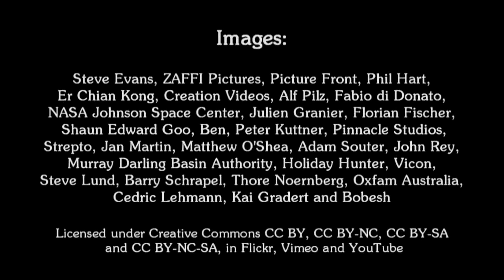The Secret of Dreaming | A Tale from Indigenous Australia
This is an Australian Aboriginal myth of creation adapted by Rowan Walking Wolf, and is part of a research made for the University of Granada, Spain, on traditional stories as educational tools for the transmission of complex systems thinking and the values of social justice, peace and sustainability framed within the Earth Charter.
This video will be publicly displayed at the Scottish International Storytelling Festival 2015.
Please, spread this film as you can.

CREDITS
Text:
"The Secret of Dreaming: A Tale from Indigenous Australia," adapted by Rowan Walking Wolf. Anti-copyright, 2009, in

* "Music for a Three Layer Brain - Track 3," by Moira Smiley & VOCO.

Videos:
* "Tasmania Timelapse with Aurora Australis," by Er Chian Kong.
* "Twilight Magic: Botanics, Spring Loaded" and "Twilight Magic: The Elements at Play," by Alf Pilz.
* "I Wandered Lonely as a Cloud," by Matthew O'Shea.
* "Humpback whale showing tail at Bahia de la Paz," by Thore Noernberg.
*" Intro Image by pexels-meryl-katys-7492173

Lizenz
Creative Commons-Lizenz mit Quellenangabe (Wiederverwendung erlaubt)
Quellvideos
Namensnennungen anzeigen